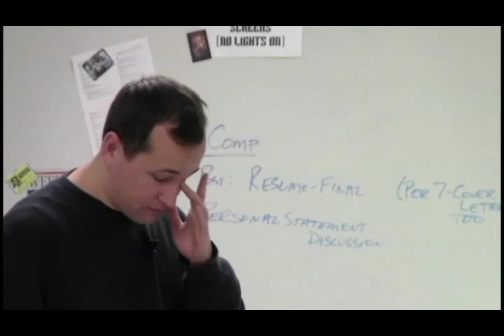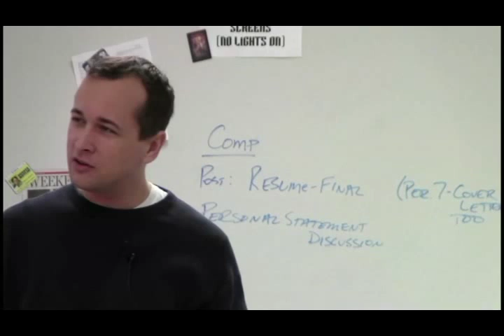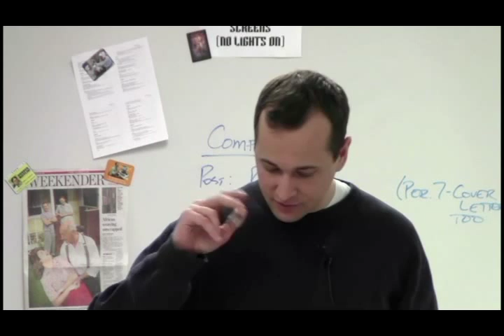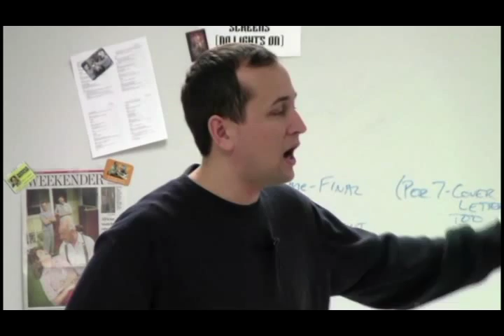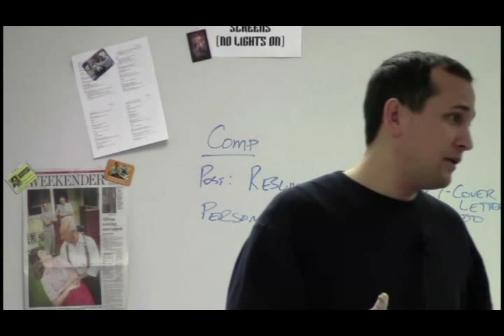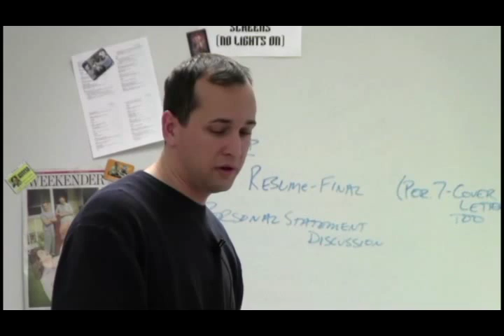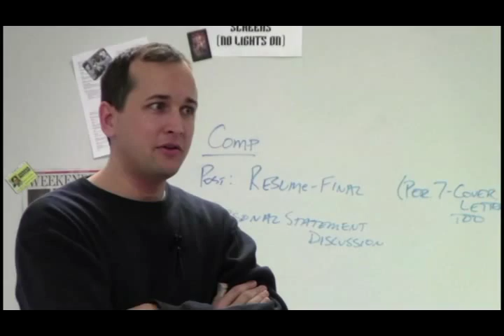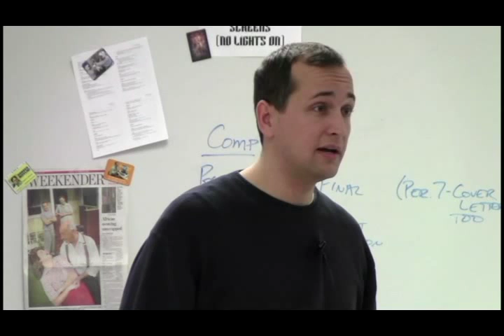Anglo-Saxon Era: Geoffrey Chaucer - The Canterbury Tales: The Wife of Bath's Tale (Lecture)